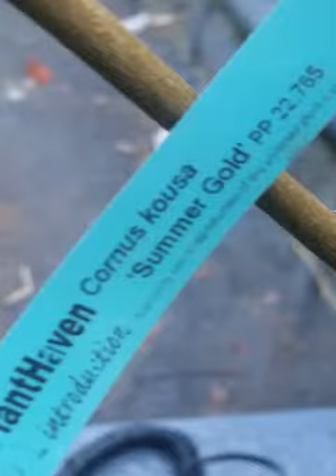5-2017: Cornus kousa 'Summer Gold' #2 (2 gallon) Bleuwood Nursery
Cornus kousa 'Summer Gold'
Bleuwood Nursery
White Dogwoods